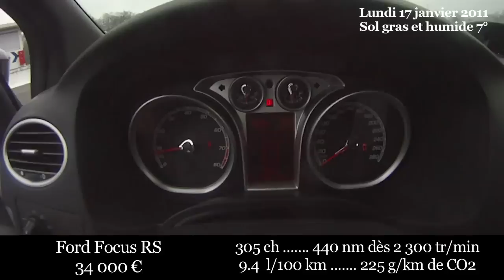Ford Focus RS, 305 ch (Essai chrono)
Un tour, rien qu'un tour (Circuit routier de Montlhéry), en caméra embarquée, avec Didier Bideault, membre de l'équipe auto-moto à bord de la Ford Focus RS
Ford Focus RS  : 34 000 €
2,5l
305 ch 440 Nm dès 2 300 tr/min.
9,4 l/100 225 g/km de CO2
Temps réalisé sur les 6,5 km : 2" 47" 6
Classement des voitures, par temps, réalisé sur les 6,5 km du circuit routier de Montlhéry.